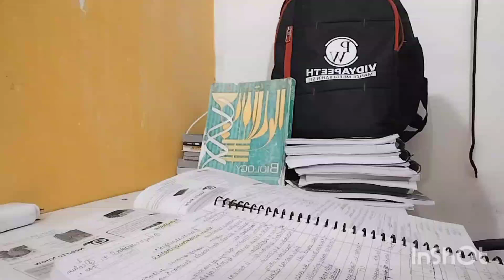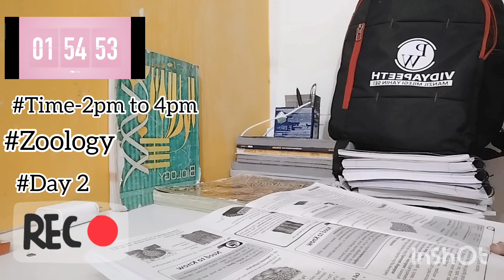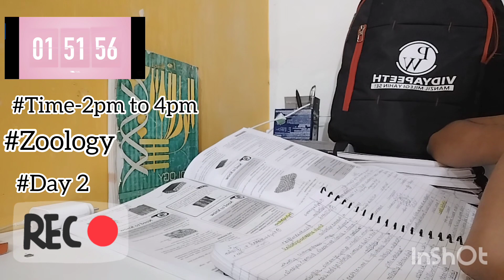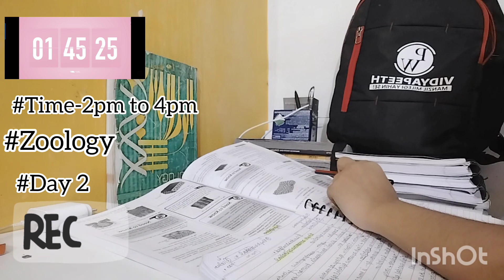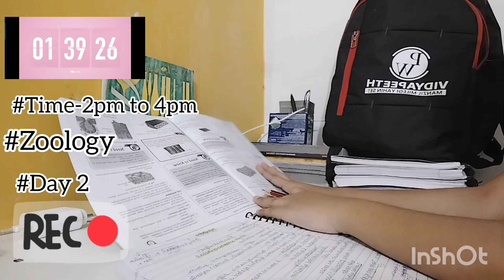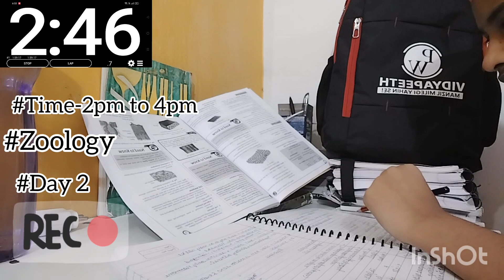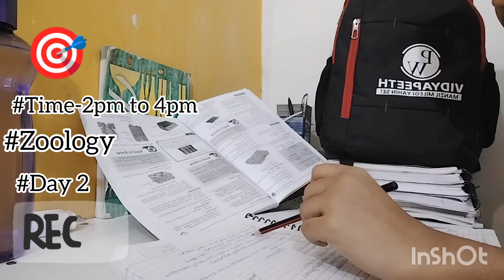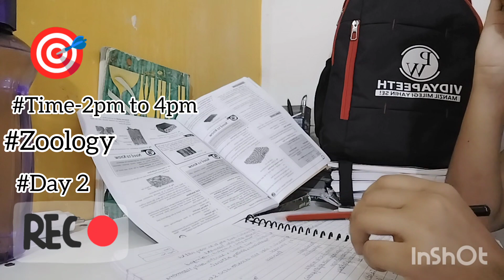Study with me live || NEET Motivation|| Daily vlog || Neet aspirant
studyskills

study with me korean

live stream studyin9 study vibes live stream

study with me in real-time

study with me girl

pomodoro technique

study music 24/7

8 hours study with me

Studywith me live

MedStudent studybuddy NCERT Studywithme

NEET AIIMS JIPMER JEE UPSC BOARDS CA studywithmelive

studywithmepomodoro

studywithmeindian

studywithme5hours

studywithmelivestream

studywithmewithmusic

yakeenbatch livestreams newyearreso lution studywithmeneetaspirant

amandhattarwal

studywithmeindia